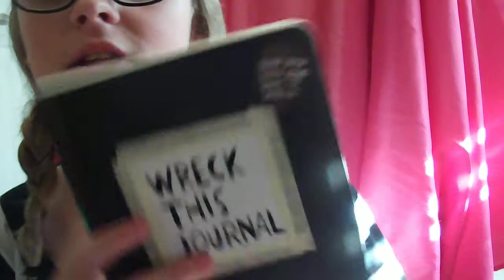What I got for my 13th birthday! 2014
*Open for ice cream*

Hello beauties! This is my first video so please no hate I will try to get better and my videos will be more interesting. Leave a comment telling me what my next video should be of and any other request. I'm not trying to brag in any way, shape, and/ or form I just thought I would share it with you guys.
 Bye lovelies!

About me:

~Age: 13
~Camera: Fujifilm Finepix Ax230